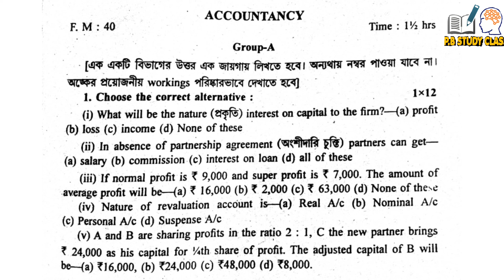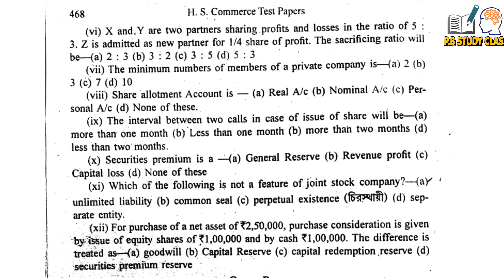Hs accountancy suggestion 2022 || Class 12 BB Kundu Test Paper MCQ Solved 2022 || hs commerce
BB Kundu test paper HS || ACCOUNTANCY MCQ solutions
Hs accountancy suggestion 2022 || class 12 accountancy MCQ suggestion 2022 || hs commerce suggestion
Hs BB kundu test paper solutions 2022